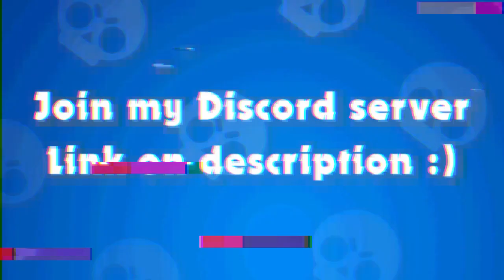ROSA vs. DARRYL (Brawl Stars 5x5 Mode)